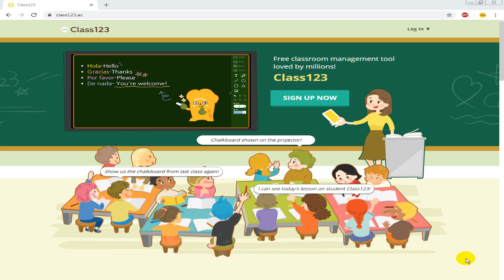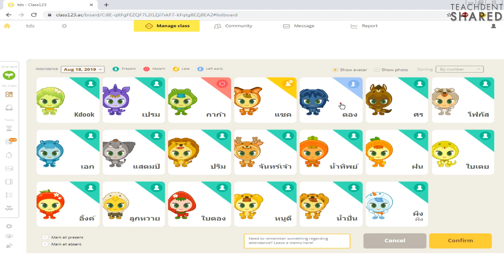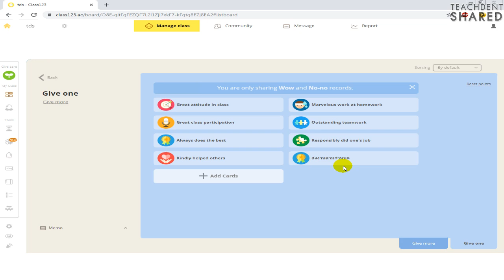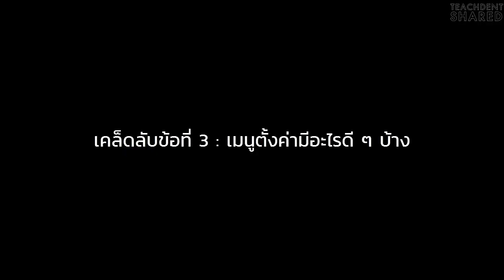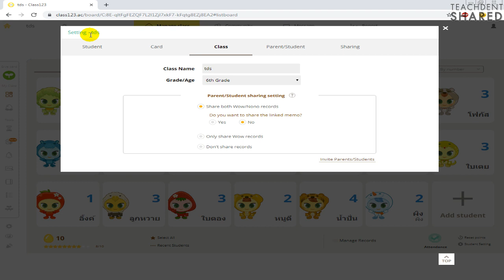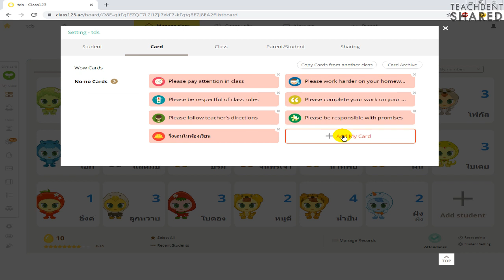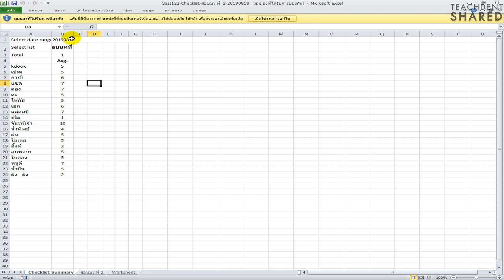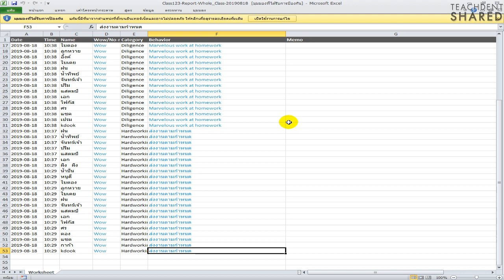6 เรื่องที่คุณครูอาจจะยังไม่รู้เกี่ยวกับ Class123 EP.2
คลิปวิดีโอนี้ : ทุกท่านจะได้เรียนรู้เกี่ยวกับ 6 เคล็ดลับในการใช้งานเว็บไซต์ Class123 ให้เต็มประสิทธิภาพมากขึ้น จะมีอะไรบ้างนั้น ไปหาคำตอบกันครับ